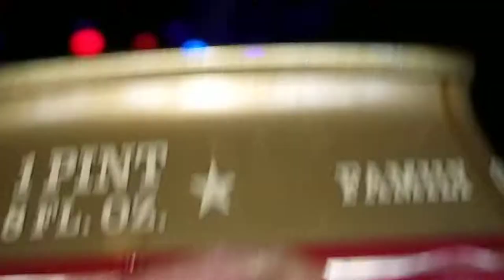More From Slayer Final Two'r(6)